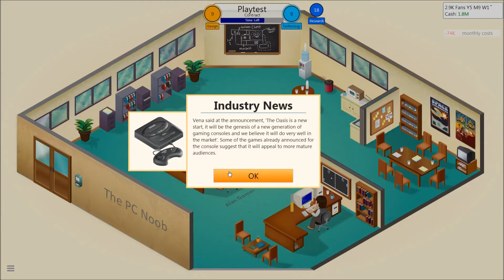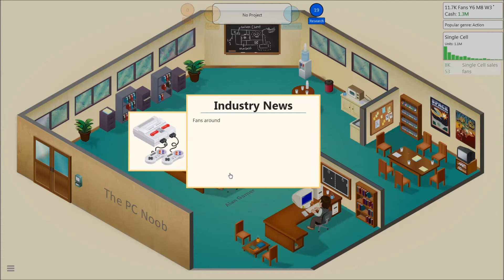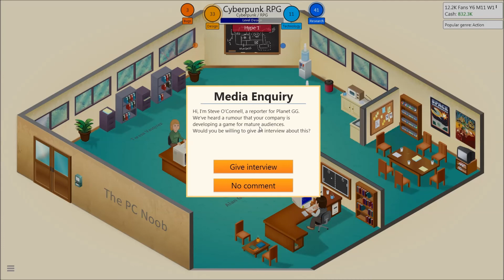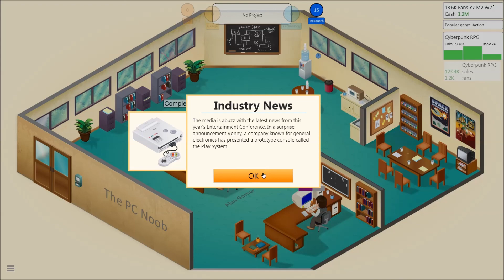Game Dev Tycoon - Publishing Deals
I begin work towards medium size games with a few publishing deals.

Check out greenheartgames.com to purchase Game Dev Tycoon.

Topher Mohr and Alex Elena - How About It (YouTube Music Library)